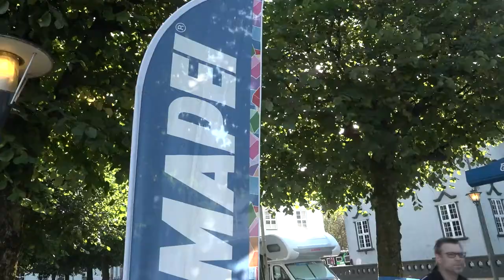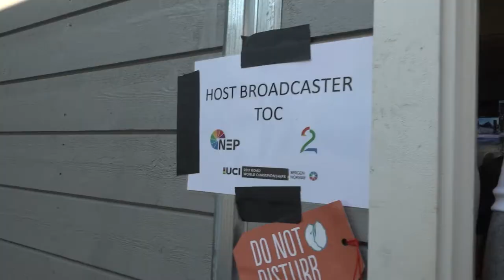Mapei's passion for cycling in G. Squinzi's words | UCI WRC 2017 Bergen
Triple interview with Giorgio Squinzi, Trond Hagerud and Cyrille Jacobsen about the 2017 UCI Road World Championships in Bergen (Norway). Mapei is the event’s main sponsor and took part in the event together with its customers, so that it could share the company’s enduring passion for cycling.

“Never stop pedalling” – that is the “philosophy” of MAPEI’s boss, Giorgio Squinzi, who talks about the sporting past of his father, Rodolfo Squinzi, the founder of Mapei and a professional cyclist from 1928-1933. He also talks about the relationship between Mapei and the UCI - Union Cycliste Internationale (International Cycling Union), a partnership that will continue over the next few years: in 2018 the World Championships will be held in Innsbruck, Austria, followed by Yorkshire, England, in 2019.
Listen to what Cyrille Jacobsen, the UCI’s head of marketing, and Trond Hagerud, CEO of Mapei Nordic and Baltic Countries, have to say and relive with us all the excitement our customers experienced when watching the cyclists on board a car or behind the scenes!